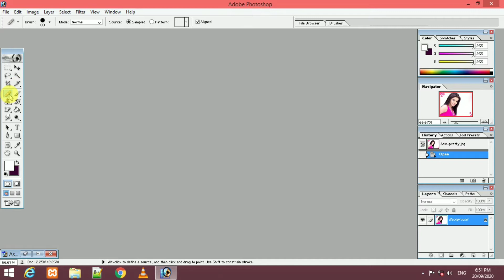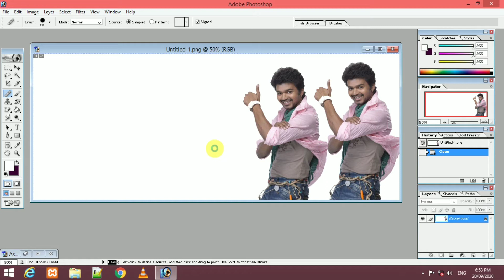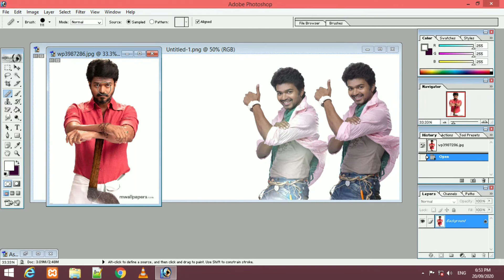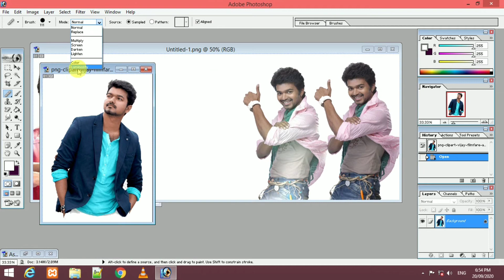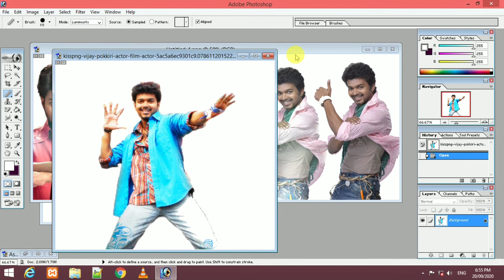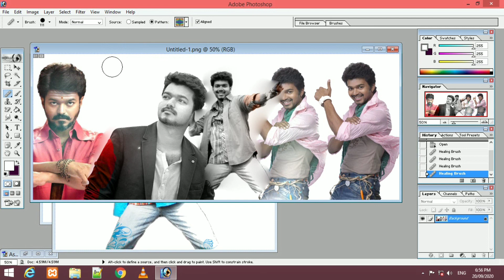How to use Healing Brush Tool in Photoshop - Tamil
How to use Healing Brush Tool in Photoshop - Tamil. Photoshop Tutorial in Tamil Language.